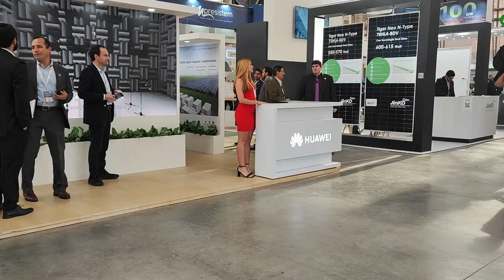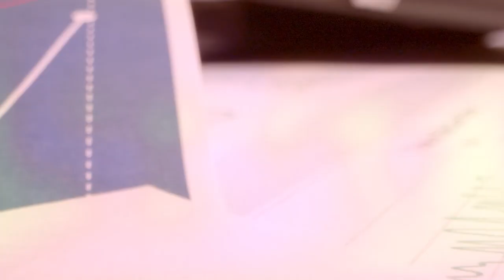Programa 14 de Octubre 2022 - [Negocios en Tm] ®